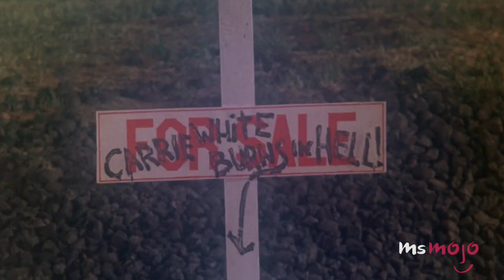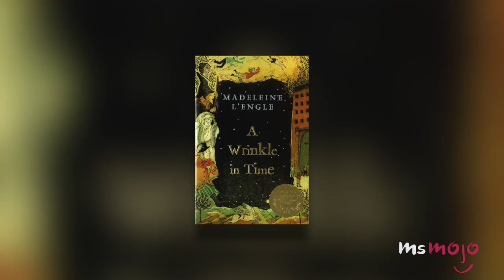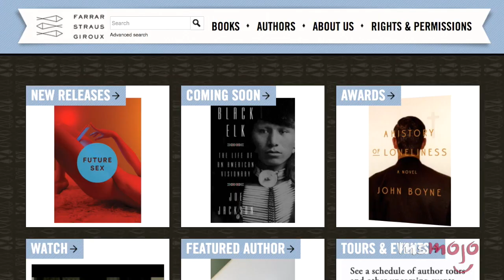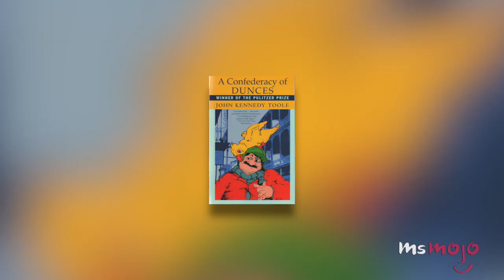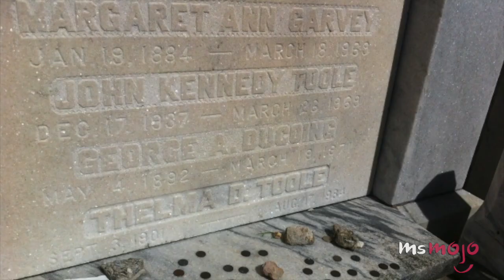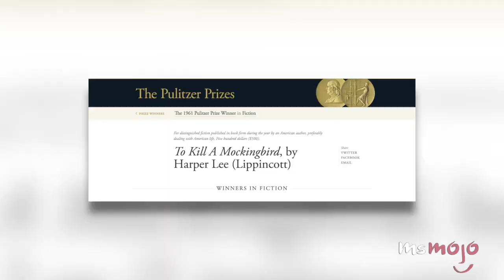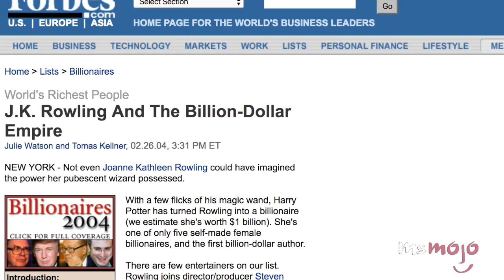Top 10 Bestsellers That Almost Didn't Get Published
These classic books almost didn’t get published! But thanks to publishing houses that took a chance on these authors, we’re fortunate to have them. Carrie, Dune, A Wrinkle in Time, Chicken Soup for the Soul, Animal Farm, A Confederacy of Dunces, Gone with the Wind, and The Diary of a Young Girl are all books we’re glad exist today.